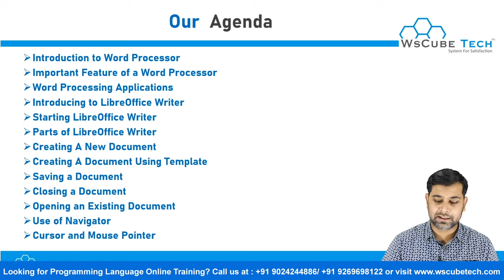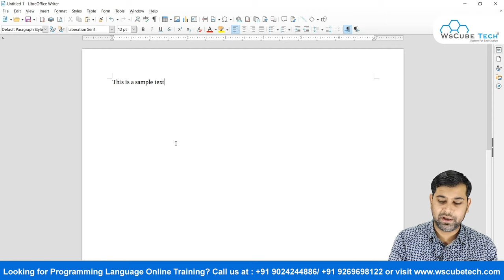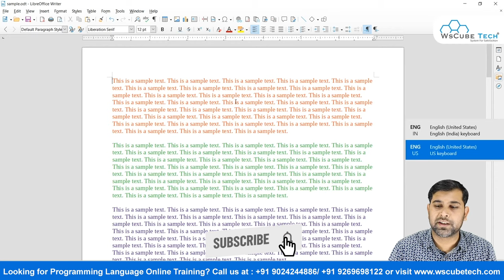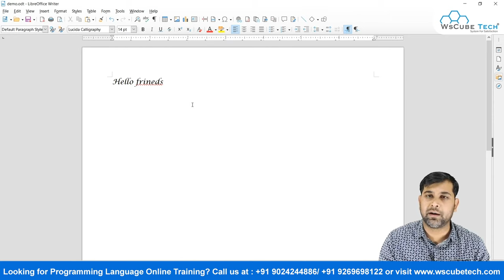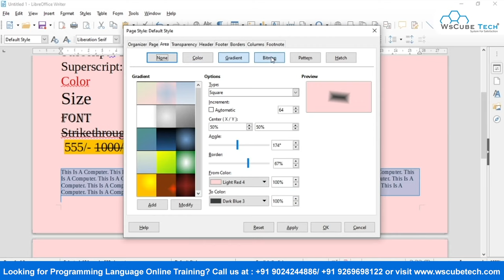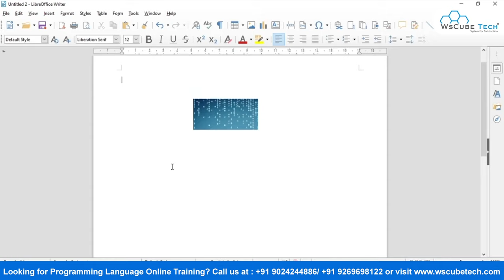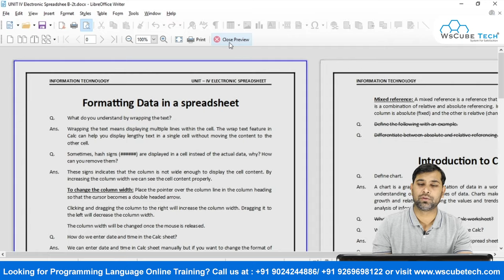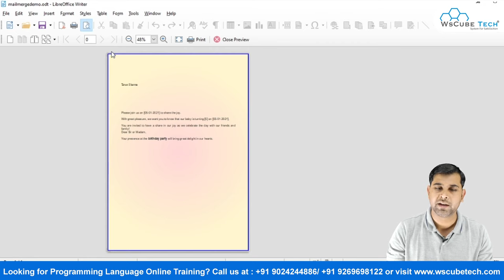COMPLETE UNIT - Digital Documentation Class 9 IT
✅Class: 9th
✅Subject: Information Technology ( IT 402) - Employability Skills
✅Unit: Digital Documentation
✅Chapter: Digital Documentation
✅Topic Name: Digital Documentation - Complete Chapter

⭐ Complete Chapter:  Data entry & keyboarding skills ⭐
Getting Started                    - 00:00:00:00
Editing a document           - 00:38:57:02
Formatting a Document    - 00:56:37:19
Creating and Using Table     - 01:31:02:15
Printing A Document          - 01:40:17:25
Using Mail Merge                  - 01:50:43:29